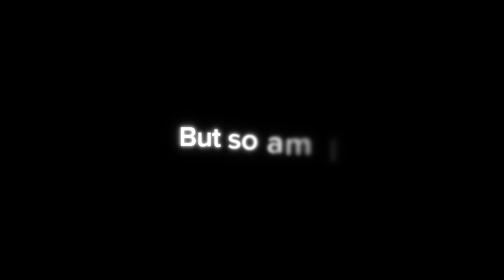My Oh My overlay